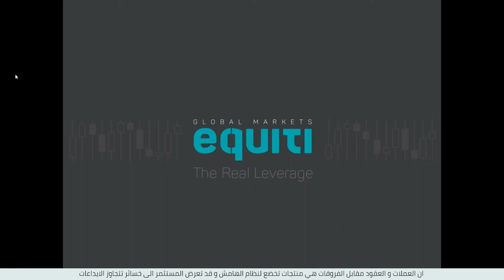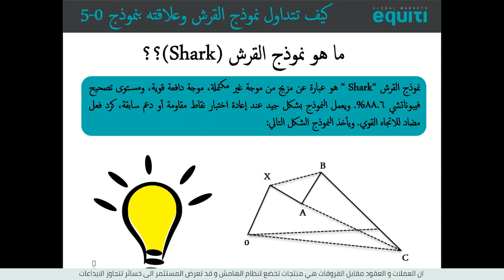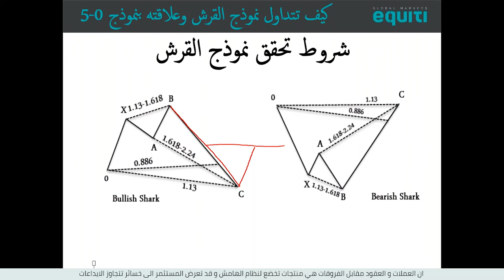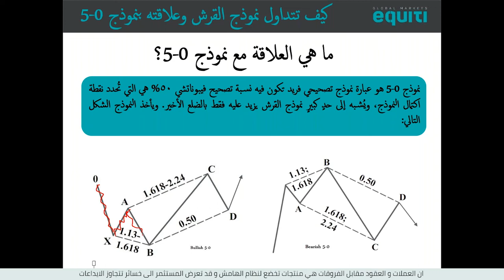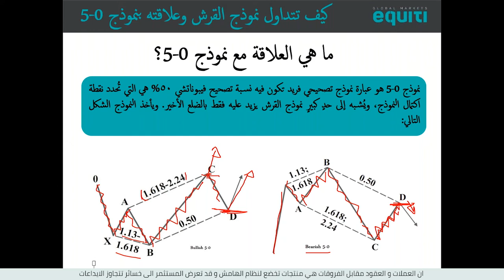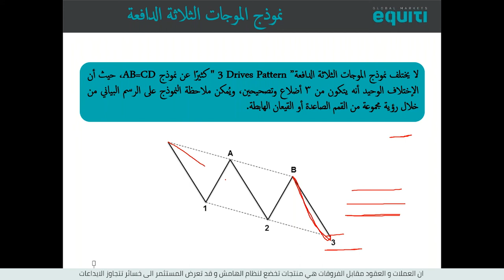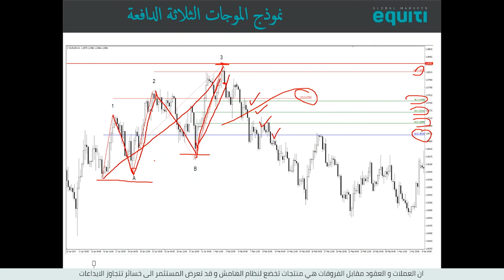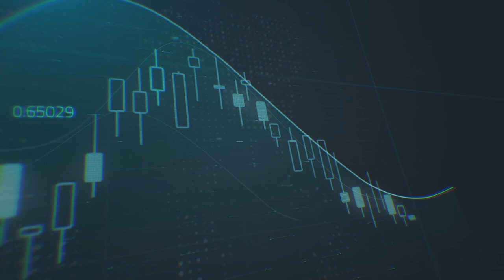كيف تتداول نموذج القرش وعلاقته بنموذج 5 0؟